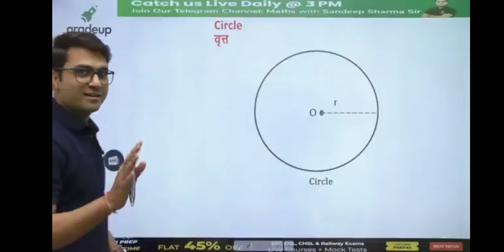Circle - Tangent/ Chord/ Secant/ Diameter/ Radius